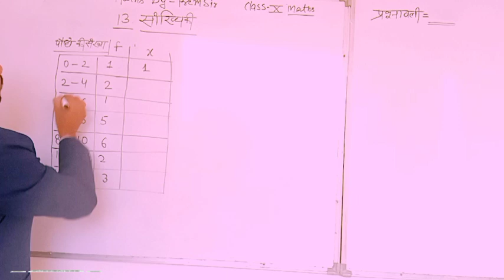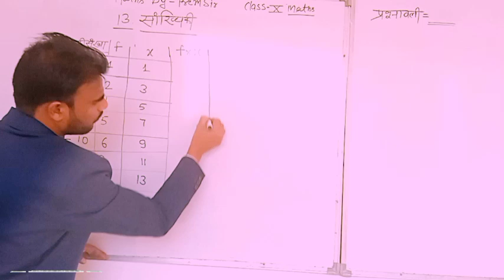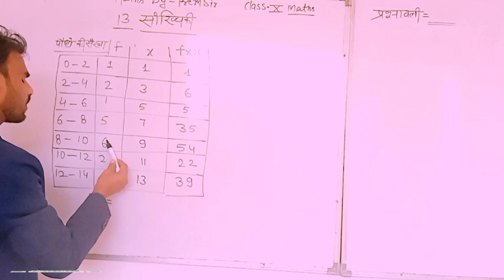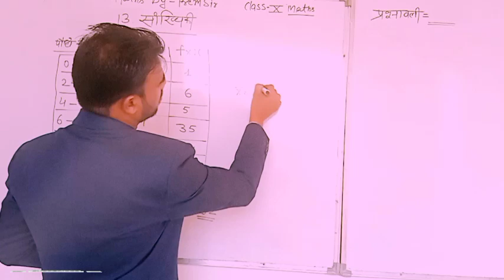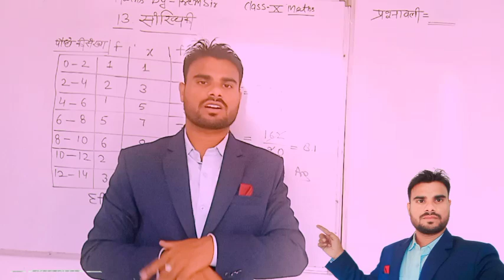माध्य निकलना सीखे